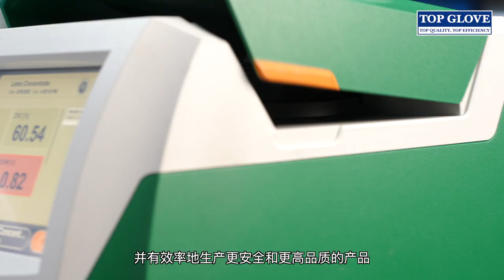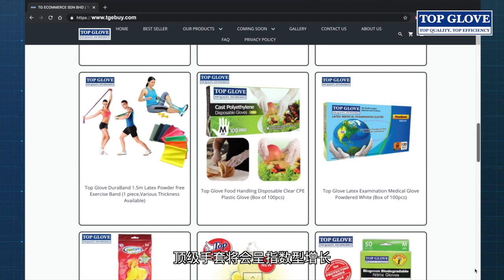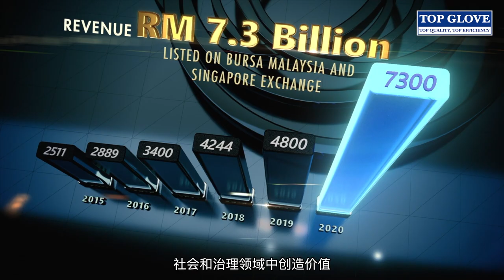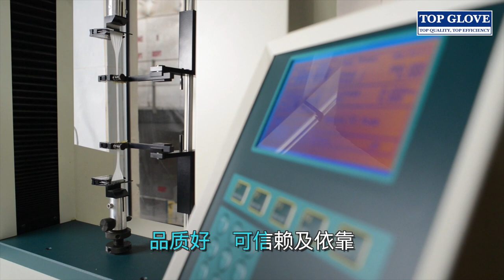Top Glove Corporation Bhd Corporate Video 2020: Chinese